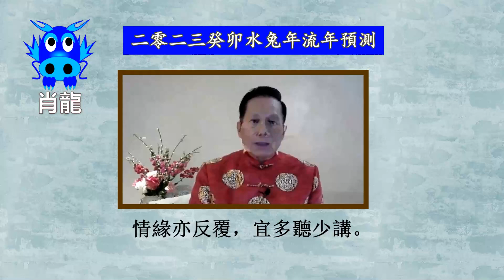2023, 水兔年, 屬龍的朋友, 要注意, 流年運程, 加拿大風水大師伍子明, 廣東話版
2023, 水兔年, 屬龍的朋友, 要注意, 流年運程, 加拿大風水大師伍子明, 廣東話版